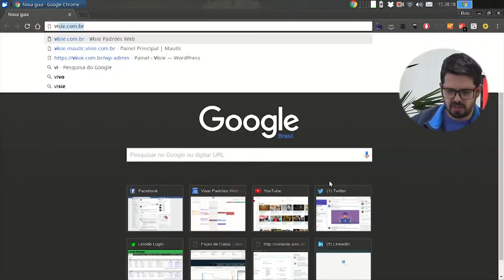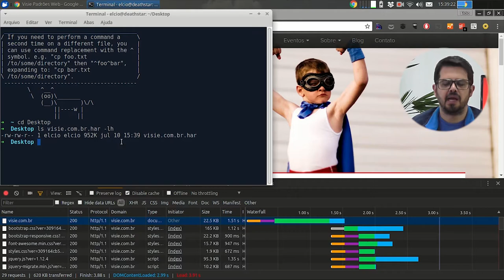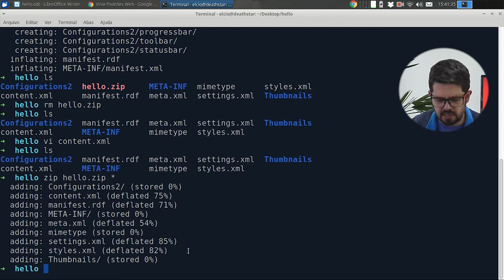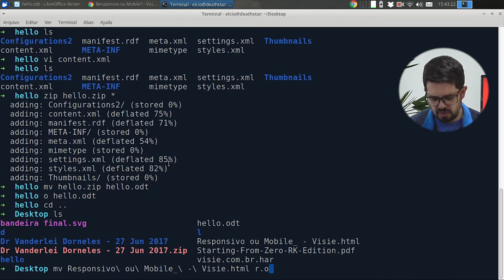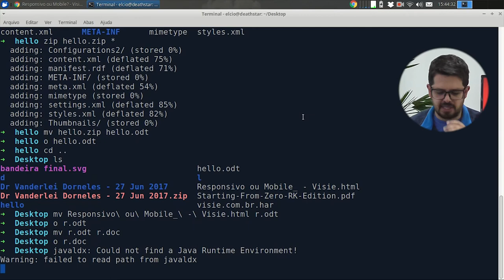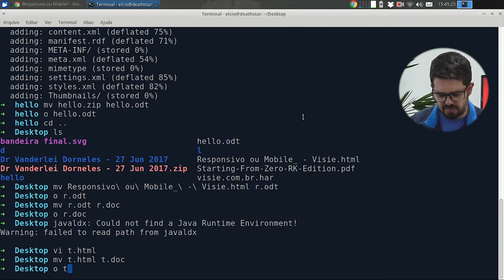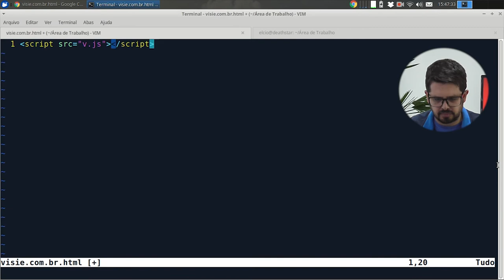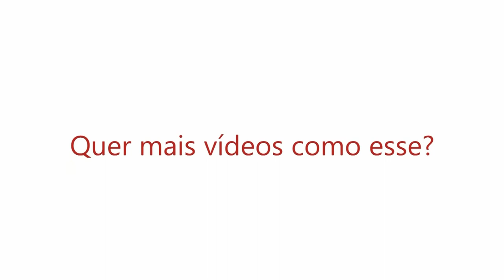Visie: O que é um arquivo HAR